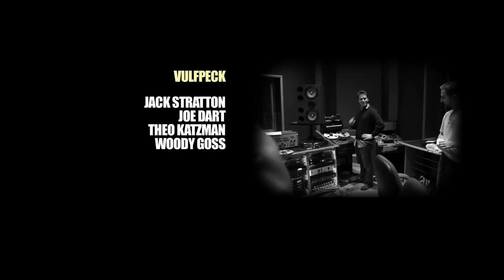VULFPECK /// Rango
Jack Stratton — composer, mastering, drums
Theo Katzman — guitar
Woody Goss — rhodes
Joe Dart — fender bass

Jake Birch (Merkin) — 1st engineer, mixing, video edit
Nick Nagurka — 2nd engineering, tape-op
Pat Wakefield — camera
Eric Lapointe — camera
Eleanor Schmitt — camera